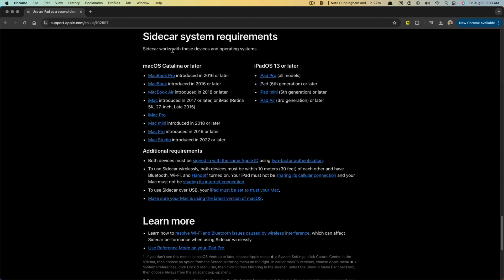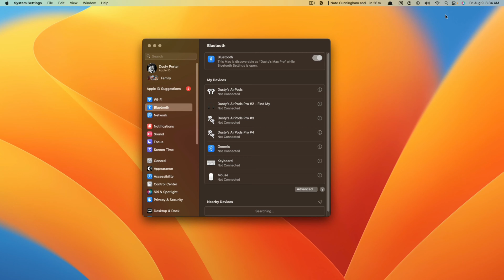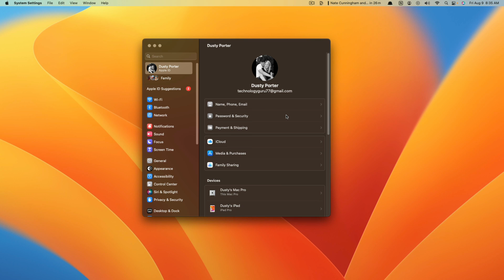How To Use iPad As A Second Monitor With Your Mac - Full Guide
In this tutorial, learn how to set up and use your iPad as a second monitor for your Mac using Apple's Sidecar feature. Check the linked Apple support page for system requirements to ensure your devices are eligible. Sign in with the same Apple ID on both devices, connect them to the same wifi network, and enable Bluetooth. Follow step-by-step instructions to enable Handoff on your iPad and set up screen mirroring from your Mac to extend or mirror your screen to your iPad. If you have any questions, leave them in the comments.

Video:  @YouTubeCreatorsHubPodcast

00:00 Introduction to Using iPad as a Second Monitor
00:07 Checking System Requirements for Sidecar
00:28 Setting Up Apple ID and Network
00:51 Configuring iPad Settings
01:18 Activating Screen Mirroring on Mac
01:45 Final Tips and Conclusion